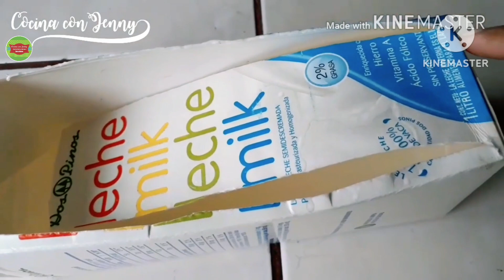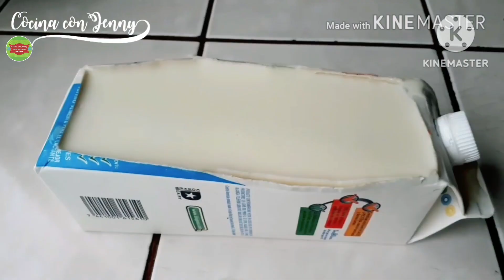Postre fácil y rapido en una caja como molde para San Valentín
Gelatina con corazón escondido para san Valentín o dia del amor y la amistad